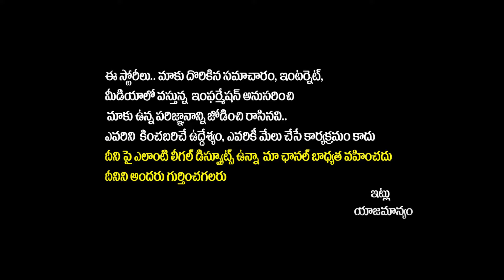CM Revanth Reddy Sensational Comments On KTR And Harish Rao | Hydra Demolition | Telangana Politics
CM Revanth Reddy Sensational Comments On KTR And Harish Rao | Hydra Demolition | Telangana Politics | Socialpost Politics